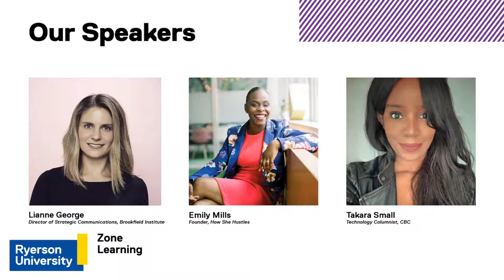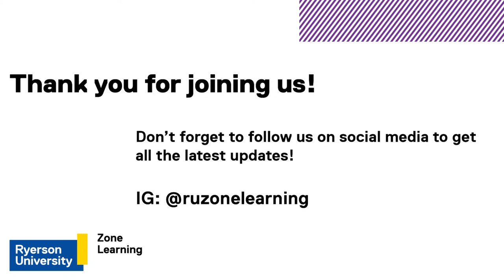Pivot by Zone Learning: Brand Authenticity